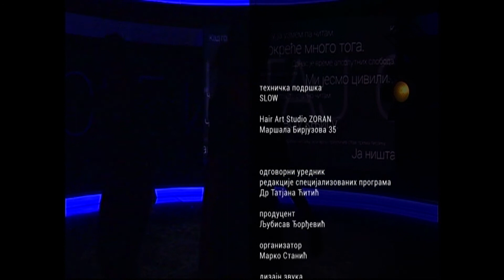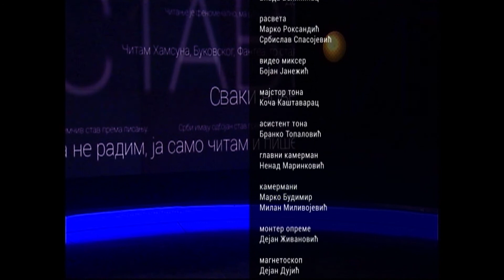Ostavi sve i čitaj: Knjiga kao događaj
Prema nekim istraživanjima, književnu publiku čini uglavnom ženska populacija (75%) pretežno visokog obrazovanja i 35 godina starosti.

Književna publika je „sastavljena iz raznih elemenata raznih sposobnosti, raznih pogleda, nejednake kulture i šarenog ukusa", primetio je još Sima Pandurović u prošlom veku. Ko čini publiku savremenog književnog života u Beogradu, zašto su književne promocije i tribine tako dosadne prosečnom čitaocu, šta čini koncept uspešne književne večeri i može li knjiga biti događaj, teme su o kojima u novom izdanju emisije Ostavi sve i čitaj sa urednicom Goricom Zarić Jovanović razgovaraju Tamara Mitrović, urednik kljiževnog programa DK Studentski grad i Katarina Lazić, urednik u UK Parobrod.

Autor i urednik: Gorica Zarić Jovanović
Reditelj: Ivan Milanović
Proizvodnja: RTS 2016.